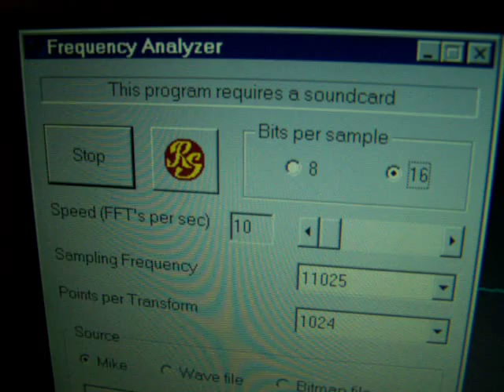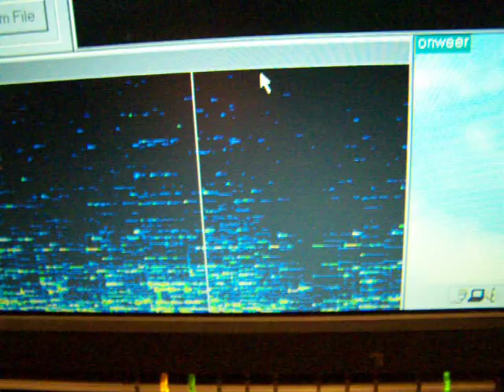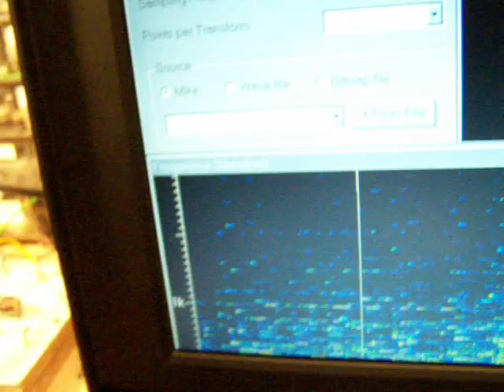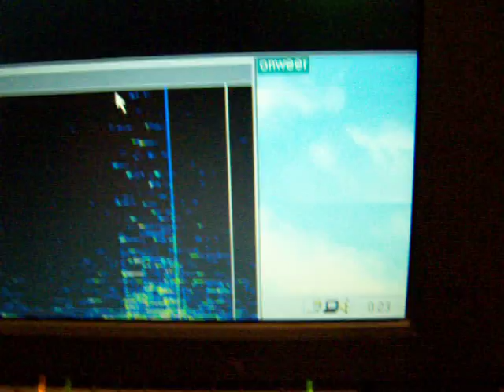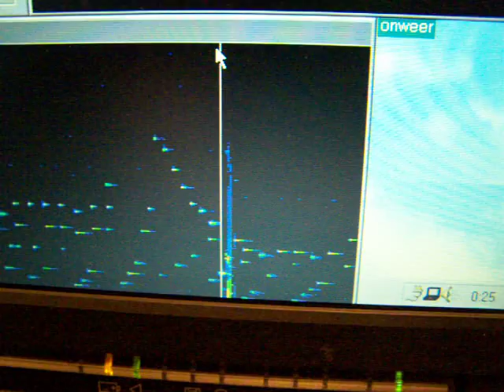shorctut an electrolytic audio output capacitor, effects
Don't do this test with a high end audio amplifier and/or expensive loudspeaker boxes, all devices can be damaged severly.  The third video,  question: what happens when an electrolytic audio output capacitor to a loudspeaker coil is bypassed? In this video I "shortcut" the capacitor (more or less) with a 2,2 Ohm resistor. I also bypass the 2700 uF capacitor  with a 15000 uF capacitor and a resistor from 2,2 K. More audio in my book "Schematics 2, audio amplifiers and loudspeaker boxes" (author Ko Tilman).